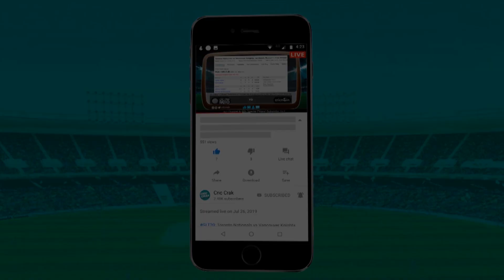The Untold Story Of MS Dhoni Which They Did Not Even Show In His Movie!